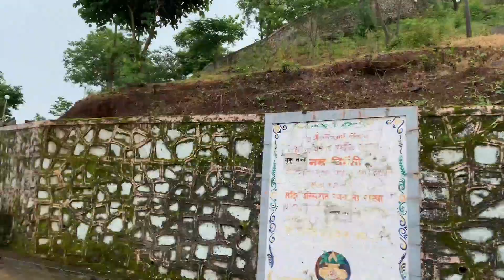Vlog-17 Birla Ganpati Temple, Shirgaon, Pune...with Family..🥰